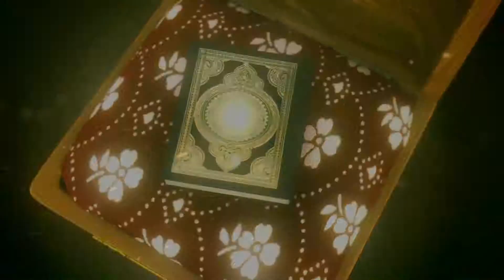MASJID DI PAREPARE DISESAKI JAMAAH TARWIH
HARI PERTAMA HINGGA HARI KETUJUH BULAN SUCI RAMADHAN 1440 HIJRIYAH TAHUN INI//SEJUMLAH MASJID DI KOTA PAREPARE DISESAKI JAMAAH YANG INGIN MELAKSANAKAN IBADAH SHALAT TARAWIH BERJAMAAH// SEPERTI YANG TERLIHAT DI MASJID RAYA KOTA PAREPARE/SULAWESI SELATAN.